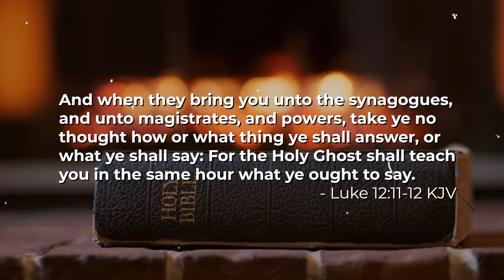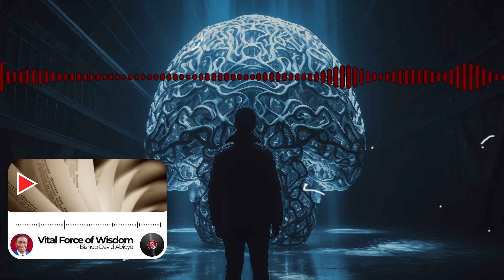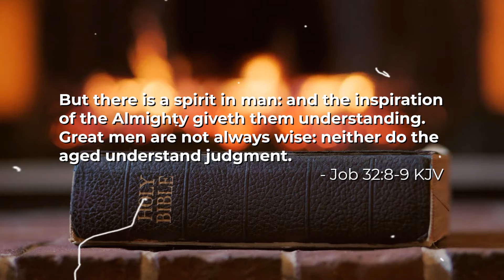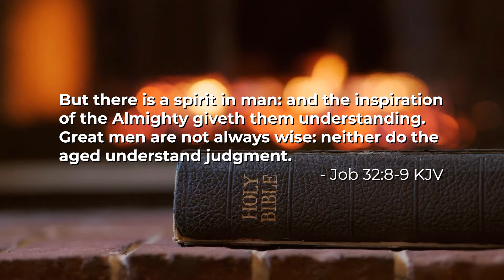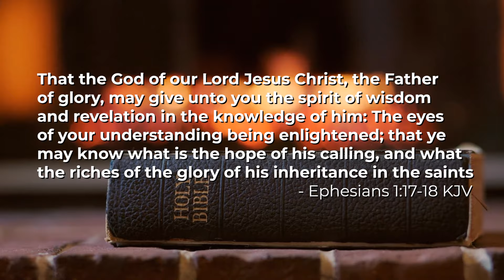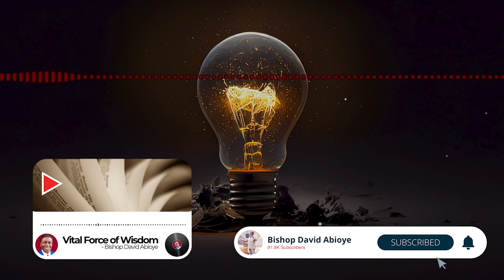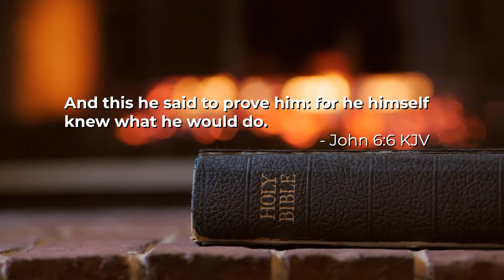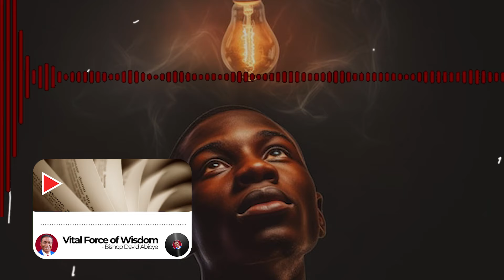INSPIRATION: VITAL FORCE OF WISDOM || Bishop David Abioye